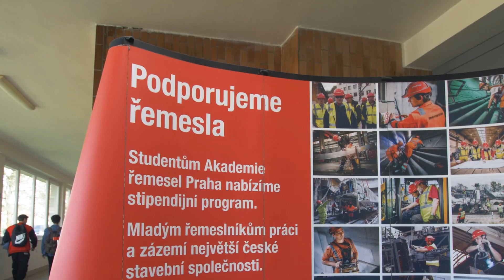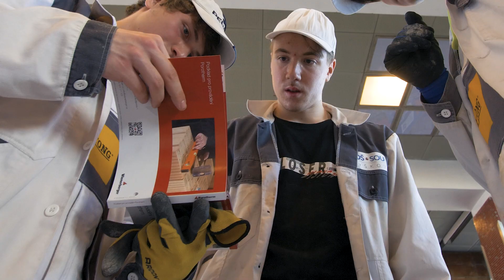Zednické klání 2023 - oblastní kolo